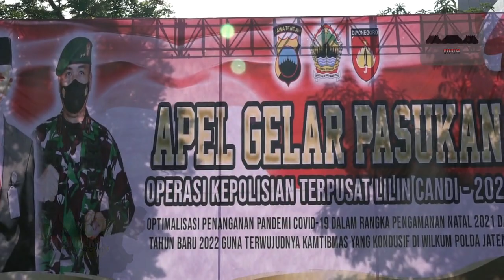GANJAR PIMPIN APEL SIAGA NATARU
Gubernur Ganjar Pranowo memastikan seluruh jajaran di Jawa Tengah siap mengamankan Libur Natal 2021 dan Tahun Baru 2022. Ganjar mengatakan, kesiapan ini tetap harus didukung oleh masyarakat untuk menaati aturan yang berlaku. Hal itu disampaikan Ganjar, usai memimpin Apel Gelar Pasukan Operasi Kepolisian Terpusat Lilin Candi 2021 di Jalan Pahlawan, Semarang. Berbusana adat Bali, Ganjar memimpin apel yang diikuti seluruh jajaran terkait.

Upacara tersebut dihadiri seluruh Forkopimda Provinsi Jawa Tengah. Hadir juga di kesempatan itu, Wali Kota Semarang Hendrar Prihadi beserta jajaran Forkopimda Kota Semarang. Selama Libur Nataru, Ganjar melalui jajaran terkait akan mengamankan pos atau titik kedatangan. Menurutnya, kerjasama lintas sektoral termasuk TNI Polri hingga di level RT RW untuk memastikan kontrol kedatangan dilakukan secara ketat.

Ganjar menegaskan, mulai hari ini pasukan akan menempati pos-pos yang telah ditentukan oleh Kapolda Jateng dan Pangdam IV Diponegoro. Tak hanya itu, Ganjar juga mengimbau pengelola tempat wisata dan hiburan untuk mematuhi instruksi Mendagri nomor 66 Tahun 2021 tentang Pencegahan dan Penanggulangan Corona Virus Disease 2019. Sementara itu Kapolda Jateng Irjen Ahmad Luthfi menambahkan, ada sekitar 15.900 pasukan yang terlibat dalam Pasukan Operasi Lilin Candi 2021. Jumlah tersebut, gabungan dari TNI Polri dan tersebar di seluruh sudut Jawa Tengah.